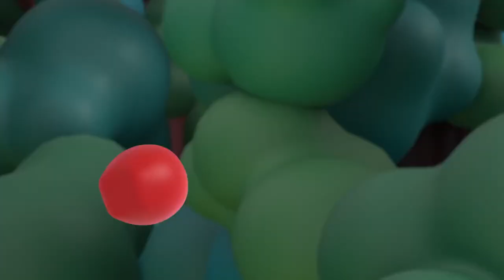Saving Rex from VOLCANO! | Animal Mechanicals NEW Series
Exciting news Animal Mechanicals fans! Here is the new language agnostic show featuring your favourite characters: Rex, Komodo, Unicorn, Sasquatch and Mouse!

The destination is a jungle. Sasquatch, Rex and Mouse listen to  Komodo's orders to build a treehouse. The team then works together to try and build it, but it doesn't quite go to plan.
What could go wrong? Find out now!